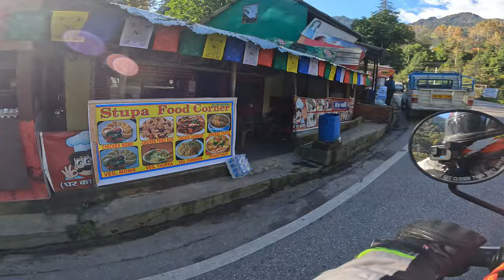SPITI VALLEY 2022 | MANALI TO CHANDRATAL | EXTREME OFFROADING | RE HIMALAYAN 411 | EP 1 DAY 1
This is the 1st video of Lahaul - Spiti Valley ride.  Hope you will like the entire series!

In this series we will travel from Manali to Kaza and back to Manali to test our off-roading capabilities. Who breaks first, the man or the machine?!

In this particular video we are travelling from Manali to ChandraTal (14100 ft)